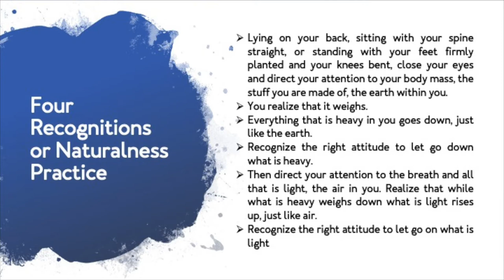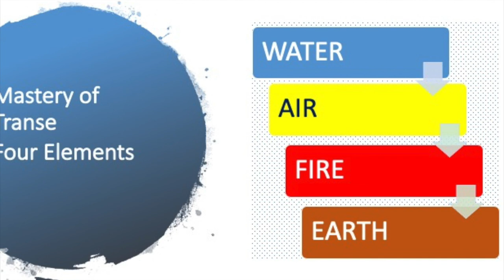Four Recognitions - P. L. Lattuada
Lying on your back, sitting with your spine straight, or standing with your feet firmly planted and your knees bent, close your eyes and direct your attention to your body mass, the stuff you are made of, the earth within you.
You realize that it weighs.
Everything that is heavy in you goes down, just like the earth.
Recognize the right attitude to let go down what is heavy.
Then direct your attention to the breath and all that is light, the air in you. Realize that while what is heavy weighs down what is light rises up, just like air.
Recognize the right attitude to let go on what is light
Then you direct your attention to your inner feelings and everything that moves within you, the water in you flows. You realize that while what is heavy weighs, what is light rises, what is alive moves exactly like water.
Recognize the right attitude to let what is fluid flow.
Then direct your attention to the observer in you, the focus of observation. You realize the right attitude to stay and observe the heavy weighing, the light rising, the fluid flowing.
Perhaps at this point your mind will wonder: but it can't all be that simple. You then answer her to trust what she is experiencing and invite her to have the courage of simplicity and remind her: what is natural is simple.